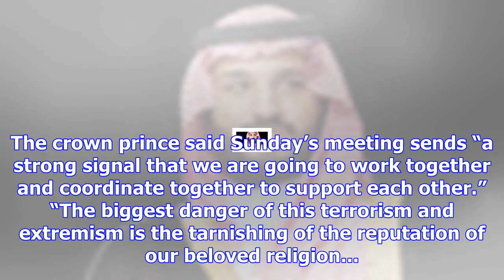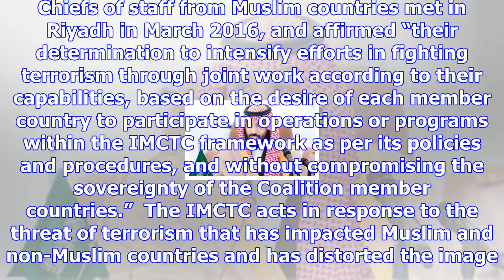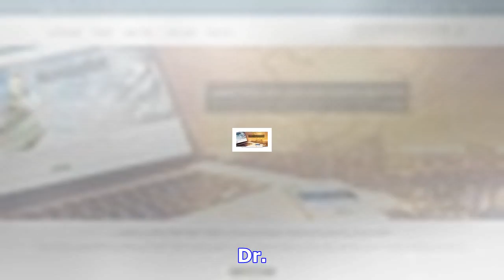Saudi crown prince vows not to allow extremists to tarnish ‘our beautiful religion’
RIYADH: Crown Prince Mohammed bin Salman has vowed that extremists will no longer “tarnish our beaut...